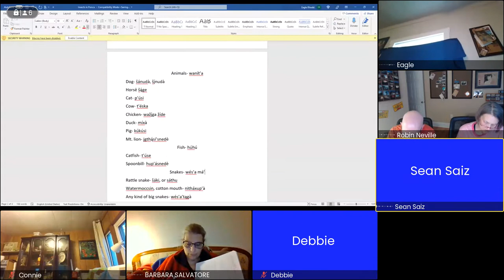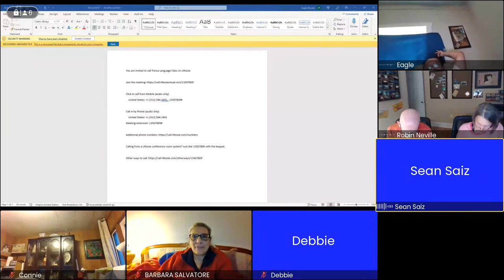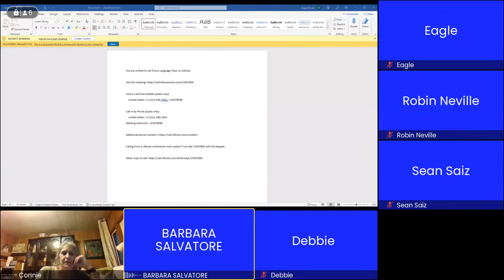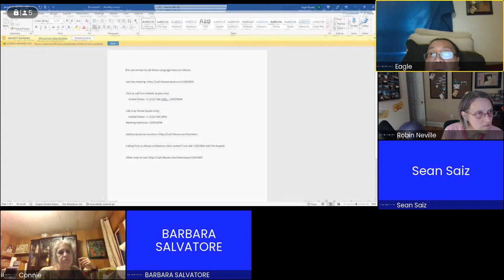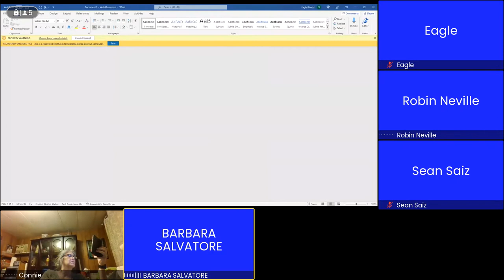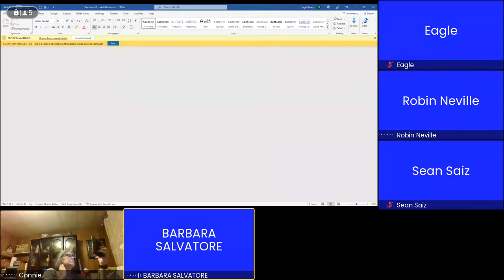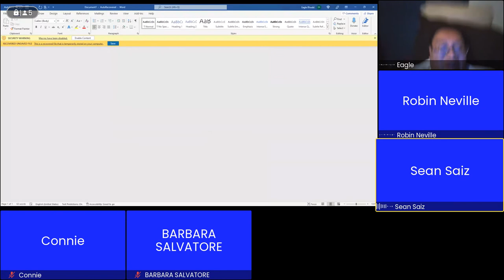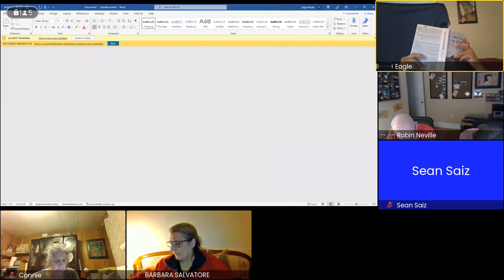Ponca Language Class 27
Ongoing classes to help enrich the Ponca language
Ponca Language Class 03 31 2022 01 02 AM UTC